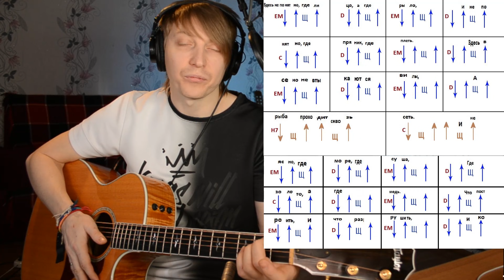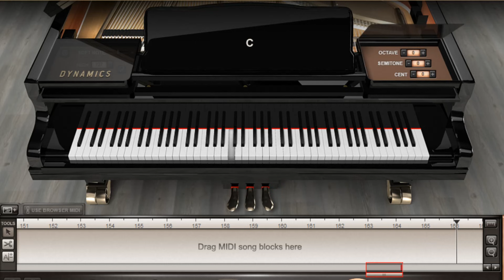Разбор вокала Нам с Тобой (КИНО)- Поем в ритме и по нотам. Доп к ур 3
Полный разбор вокальной партии песни Нам с Тобой- КИНО (В.Цой) , как правильно спеть ритмически и подробно по нотам каждую фразу.

Gjlhj,yj j njv rf gtnm